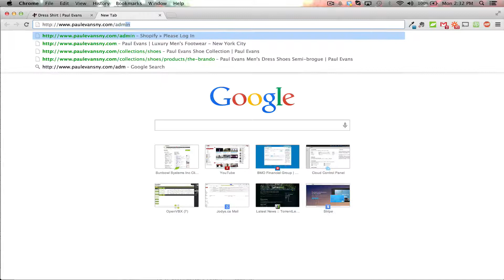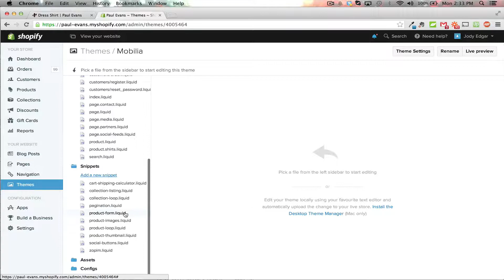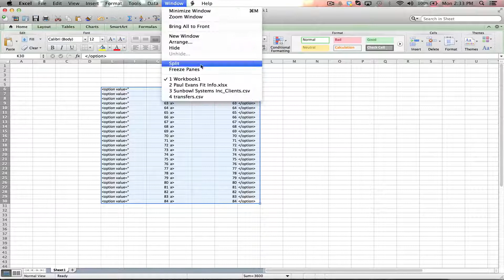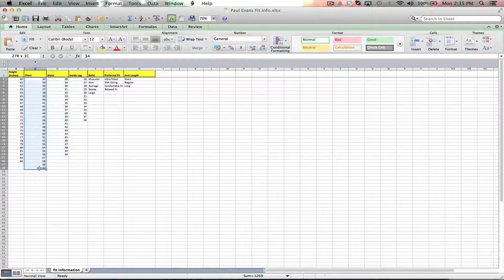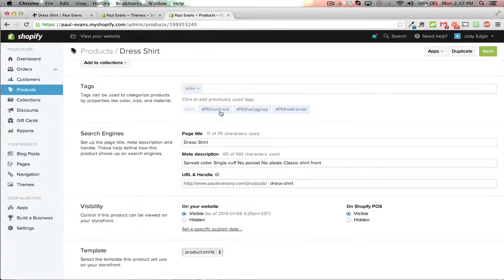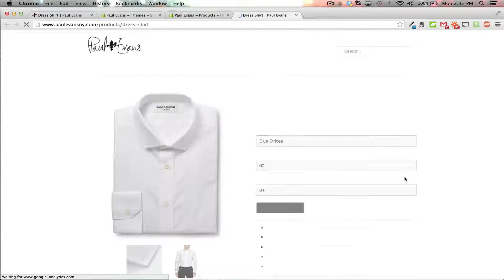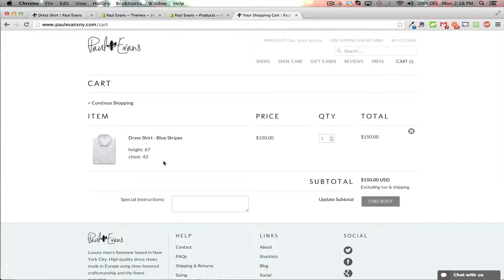Adding Fixed Options to Shopify Products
Get ready for 2023 - with this Shopify online course ( learn Shopify )

How to add options to products through the template and not through the dashboard. This is used for products that might have the same option across the board and it doesn't modify the price but are available for all products of the same type.